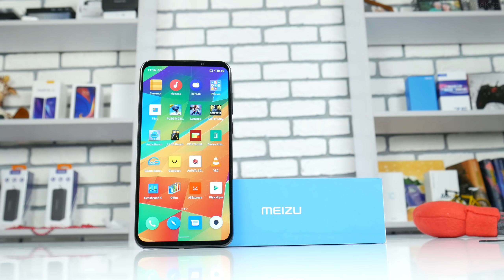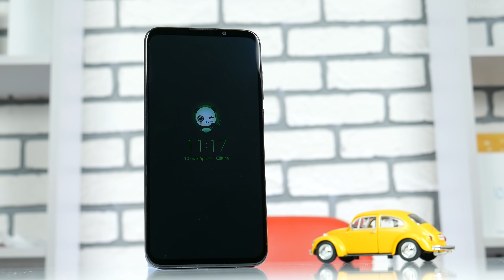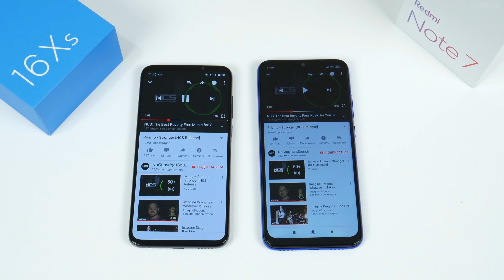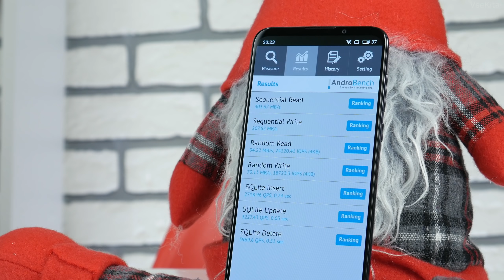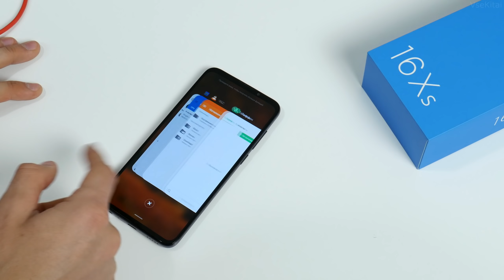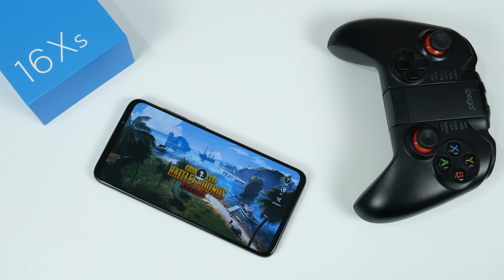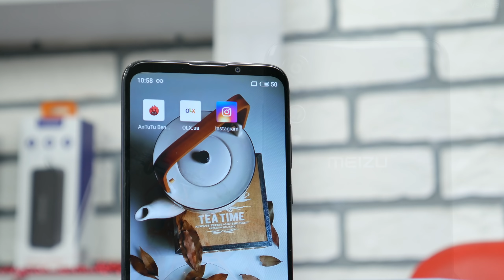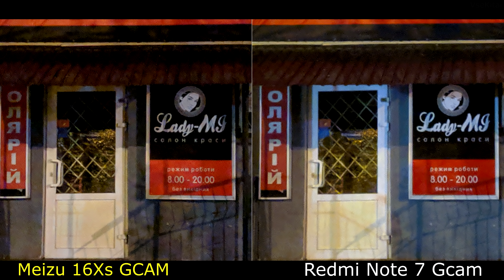Meizu 16Xs - ТОП ЗА СВОИ ДЕНЬГИ! Xiaomi в пролете.